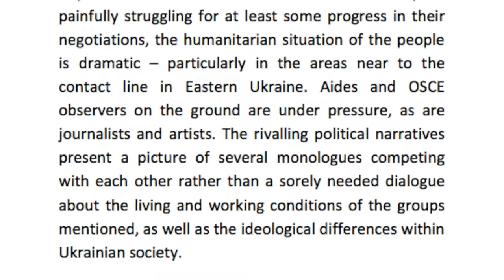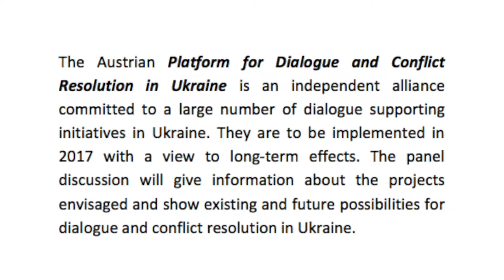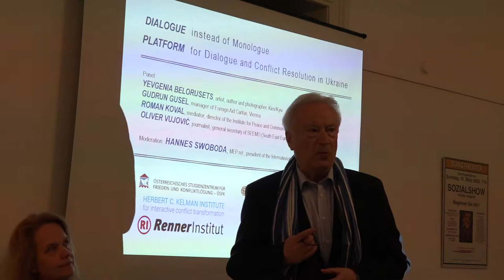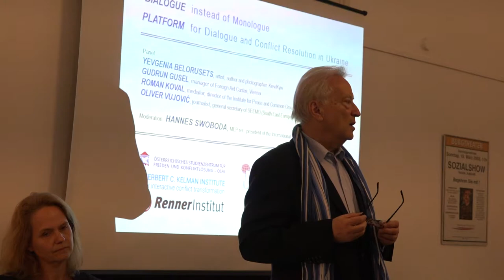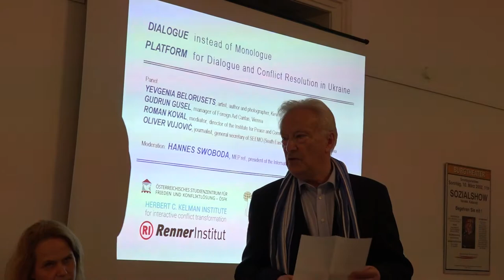Ukraine: Dialogue instead of Monologue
Panel Discussion March, 29th, 2017 / Vienna / Austria

Panel:

YEVGENIA BELORUSETS, artist, author and photographer, Kiev/Kyiv

GUDRUN GUSEL, manager of Foreign Aid Caritas, Vienna

ROMAN KOVAL, mediator, director of the Institute for Peace and Common Ground, Kiev/Kyiv

OLIVER VUJOVIĆ, journalist, general secretary of SEEMO (South East Europe Media Organisation), Vienna

Moderation

HANNES SWOBODA, MEP ret., president of the International Institute for Peace, Vienna

The Austrian PLATFORM FOR DIALOGUE AND CONFLICT RESOLUTION IN UKRAINE is an independent alliance committed to a large number of dialogue supporting initiatives in Ukraine. They are to be implemented in 2017 with a view to long-term effects. The panel envisaged and show existing and future possibilities for dialogue and conflict resolution in Ukraine.

Mission statement

Dialogue initiatives offer perspectives for reconciliation in Ukraine. Dialogue therefore serves as a precondition for the (re-)establishment of an inclusive Ukrainian society and creates opportunities for mutual respectful cooperation between the people concerned.
The Platform for Dialogue and Conflict Resolution is providing a neutral space for different actors within and outside Ukraine to improve relationships, to discuss their experiences and perceptions, to dismantle hostile images, to promote mutual understanding and solidarity and to consolidate a potential process of reconciliation as well as to identify possible channels for cooperation across conflict divides.

The platform – established in Austria – wants to take the opportunity of the Austrian OSCE chairmanship, which is accompanied by increased international attention, to promote a necessary re-focus on the situation in Ukraine, its (long-term) impact on its population and the whole region, to promote a wider understanding of the armed conflict in Ukraine, its background and possible future, and to support people trying to overcome division and hatred through peaceful means. The platform intends to facilitate, support and provide an acceptable, diverse and respectful framework for fruitful discussions. Its aim is to make a difference through appreciative cooperation.